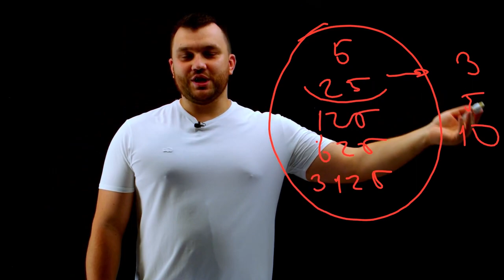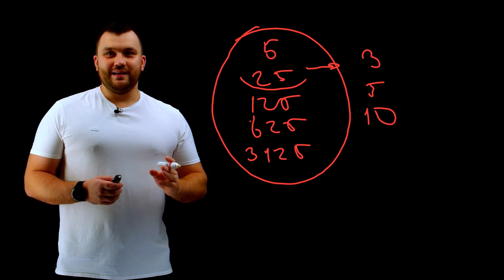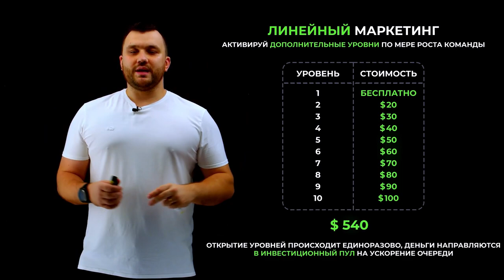Разбор Линейного Маркетинга в Social Lift